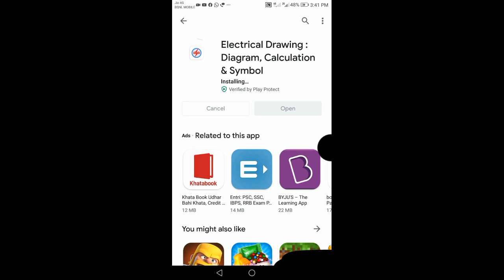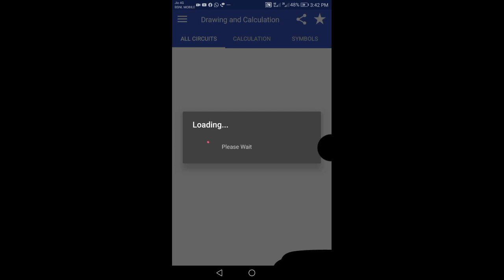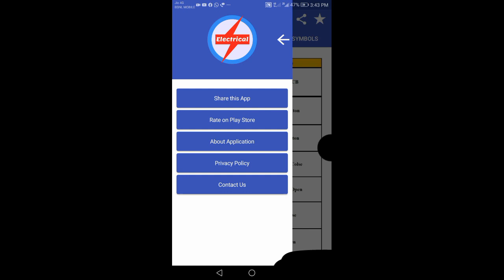Best Android App for Electrician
Electrical
electrical app